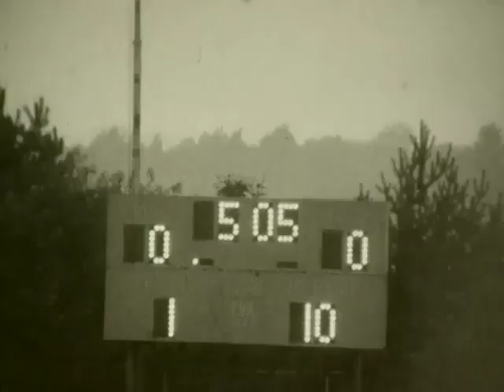WPIAL Football Bentworth vs Farichance Sept 10th 1982